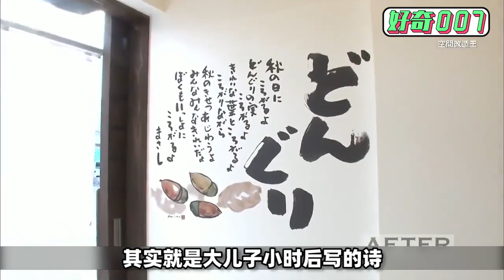1500万爆改9坪老破小，改造后秒变商业公寓，客人爆满